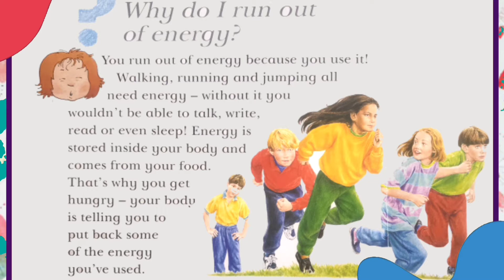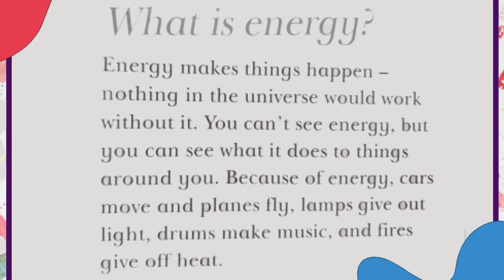UNDERSTANDING ENERGY | JASEY JADE AND GIANNA AMBER WITH TINNIE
What is Energy? Come join us on understanding different kinds of energy.

What is Energy? from the book:

"Soap Makes Bubbles"
and Other Questions About Science

Published by:
GROLIER
Danbury, Connecticut